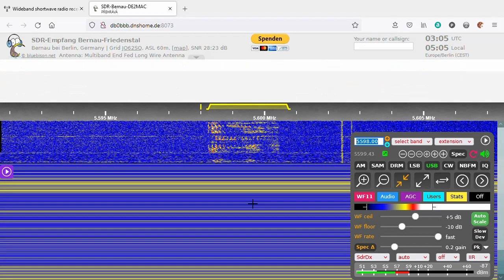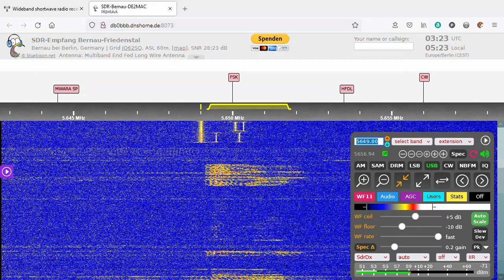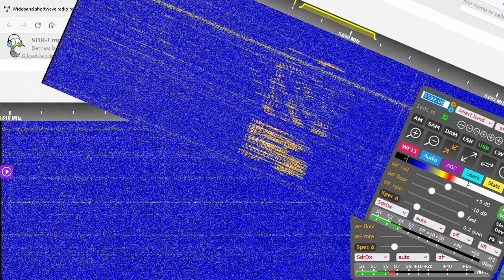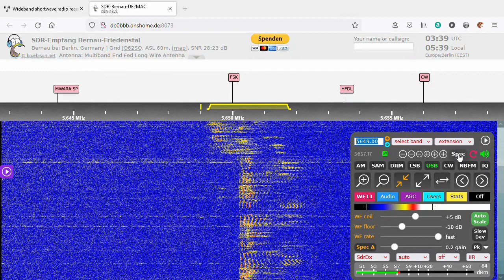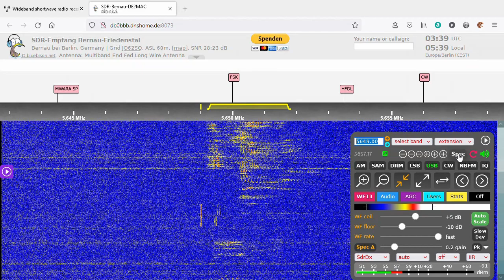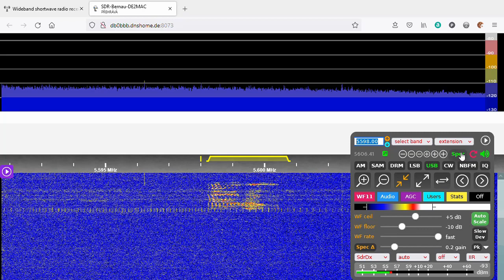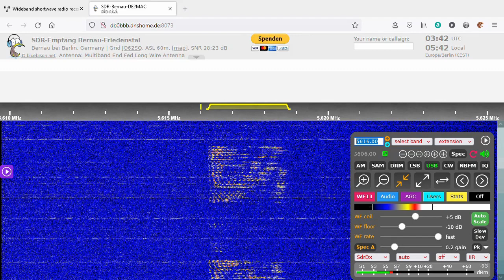Air traffic radio communication - short waves - Software defined receiver (KiwiSDR)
Shortwave air communication of the IAA's North Atlantic Communications Centre for the eastern half of the north Atlantic using the KiwiSDR receiver. Transmitters are located in Urlanmore near to the Shannon Airport (GPS 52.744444N, 8.926944W). Normally airplane pilots, airport towers and air traffic controllers use for the voice radio communication the upper part of the air band 118-137 MHz (with the amplitude modulation). These waves does not have long signal coverage. That is the reason why for transcontinental flights across the ocean there are shortwaves (with the USB modulation) used. Each IAA communication channel (family) can use any of more frequencies on different wave lengths. The currently used frequency depends on the current sun activity and ionospheric conditions (ionospheric fading) for each wave length.

Family A: 3016 kHz, 5598 kHz, 8906 kHz, 13306 kHz
Family B: 2899 kHz, 5616 kHz, 8864 kHz, 13291 kHz
Family C: 2872 kHz, 5649 kHz, 8879 kHz, 11336 kHz
Family D: 2971 kHz, 4675 kHz, 8891 kHz, 13291 kHz
Family F: 3476 kHz, 6622 kHz, 8831 kHz, 13291 kHz
Family H: 3491 kHz, 6667 kHz, 10021 kHz
Family I: 2890 kHz, 6595 kHz
Family J: 3446 kHz, 6547 kHz
VOLMET: 3413 kHz, 5505 kHz, 8957 kHz, 13264 kHz

IAA (Irish Aviation Authority)
VOLMET (vol météo = flight weather report)

Receiver location: Bernau (Germany JO62SQ)
Hardware and software: SDR (KiwiSDR)
Frequencies: 5.598 MHz, 5.616 MHz, 5.649 MHz
Channel width: 2.5 kHz
Demodulation: amplitude with the suppressed carrier and with suppressed low sideband (USB)